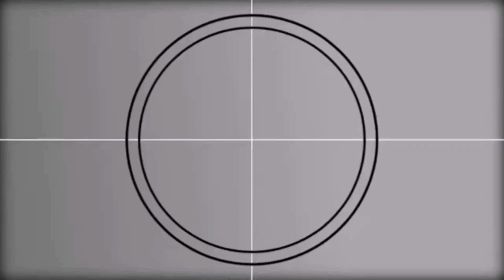2021 ਦੇ ਕੁਝ ਸੁਨਹਿਰੇ ਪਲ😊Amazing, surprisingly, unbelievable //Our journey